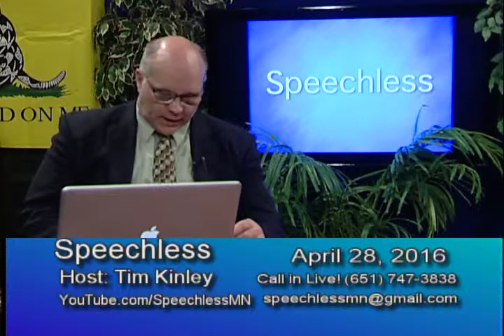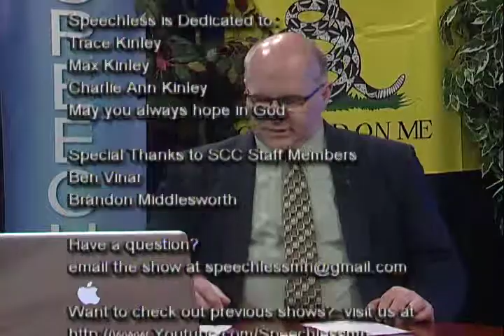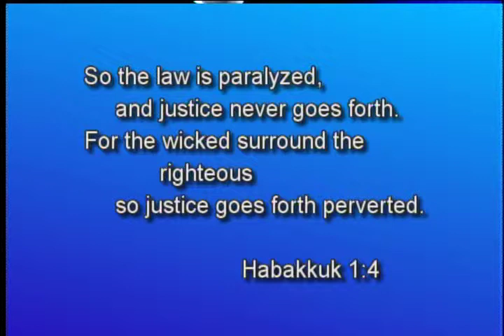2016/04/28 Election Violations Lawsuit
Tim reports on the press conference held by Minnesota Voters Alliance, Andy Cilek and Attorney Erick Kaardal. MVA did a detailed analysis of records to show the extent of violations of election law relating to felons voting. One of the few documentable forms of election law violations. They filed suit in Minnesota Supreme Court against Secretary of State Steve Simon.